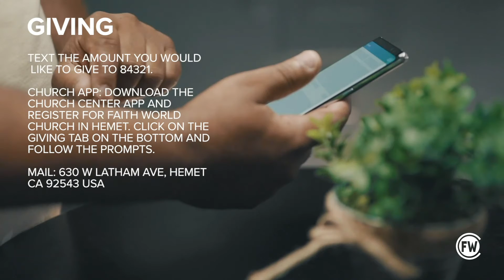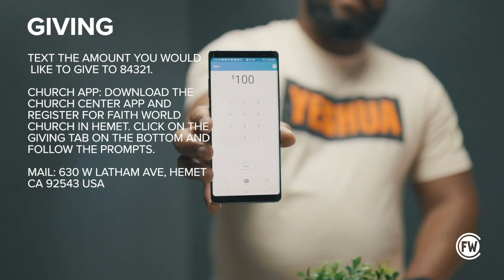Voice of Faith: Doing Good and Healing ALL with Pastor Jeremy Swizek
Hey Church! Check out this latest episode of The Voice Of Faith! With Everything happening today, we NEED to have a Voice Of Faith. We still have the victory in Christ Jesus! In this video we talk about how Jesus wants you to be healed today with Pastor Jeremy Swizek.